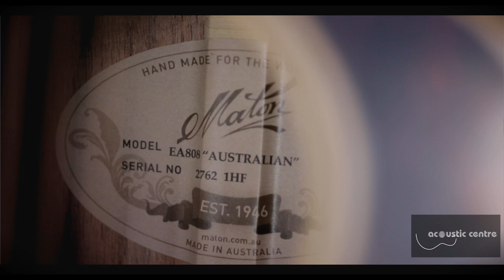Maton EA808 'Australian': Acoustic Centre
Maton EA808 'Australian', The Acoustic Centre. Best enjoyed with headphones or good speakers!!

 All film and content by Josh Owen for The Acoustic Centre.

Introducing the brand new Maton Australian EA808. The EA808 is the culmination of over 50 years of building guitars from Australian timber.

This stunner showcases our indigenous timber at its best. Beautiful Blackwood back and sides combine with a premium Bunya soundboard to produce a rich, well-balanced tone. A Blackwood neck with a Desert Acacia fingerboard and bridge complete the timber selection.

This uniquely Australian guitar sits right up there with the best the world has to offer. This gorgeous instrument comes complete with a Maton flight case.

Why buy your Maton from us? From beginners to pros, guitar players at every level have come to trust Acoustic Centre. We combine our near fanatical attention to detail and passion for all things Guitar with exemplary customer service to bring you the ultimate guitar buying experience. We know Maton guitars inside out so you can have absolute confidence that when you order a Maton from us you will be getting the finest example of what Maton Guitars can offer. We hand inspect and professionally set up every instrument in store to ensure optimum playability. We can customise the set up or strings for your instrument, just tell us what you are after and we will adjust the instrument to suit. We are local to Maton here in Melbourne and have a constant supply of brand new, in the box instruments being delivered almost daily. We offer FREE Delivery on all Maton guitars Australia Wide. We respect and appreciate the trust that you place in us when ordering your dream guitar and that is why we are the N° 1 Dealer for Maton Guitars in Australia